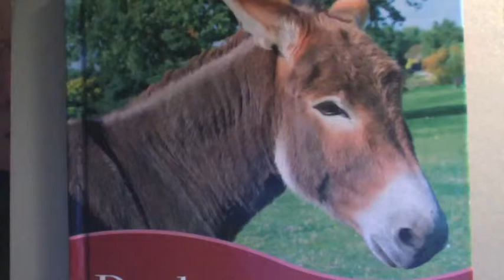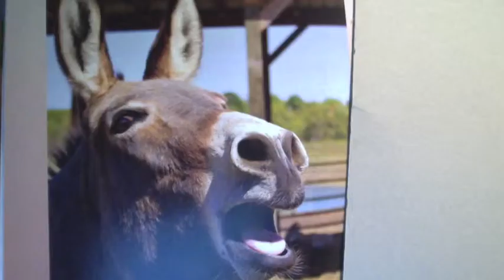BALAAM'S DONKEY SPEAKS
NUMBER 22:21-34